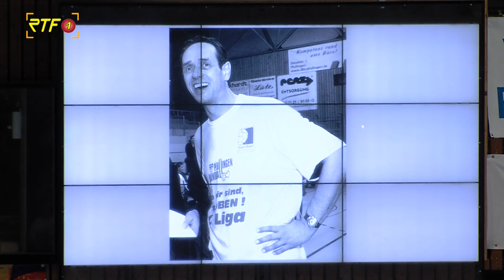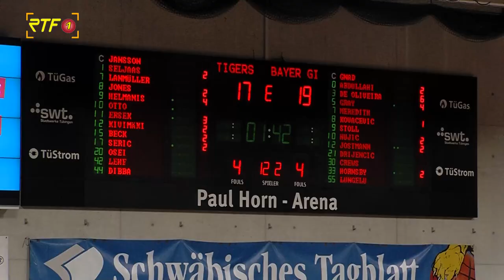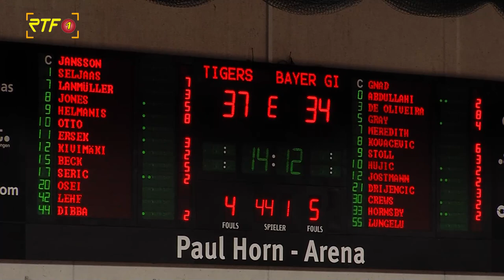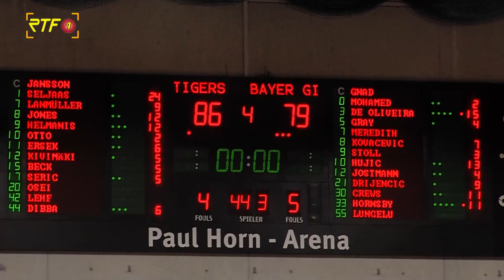Handball: VfL Pfullingen vs HG Oftersheim/Schwetzingen & Basketball: Tigers Tübingen vs Leverkusen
Handball: VfL Pfullingen vs HG Oftersheim/Schwetzingen & Basketball: Tigers Tübingen vs Bayer Giants Leverkusen